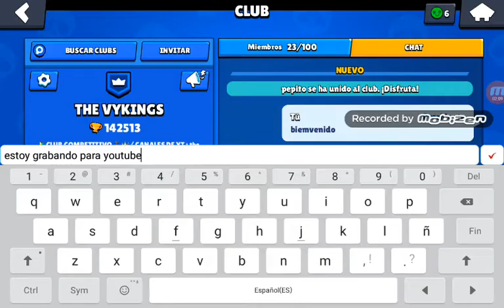Mega opening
Saludos a los e el club

Si llegamos a 100 suscriptores antes de que el canal cumpla 5 meses sorteare 1000 pavos de fortnite